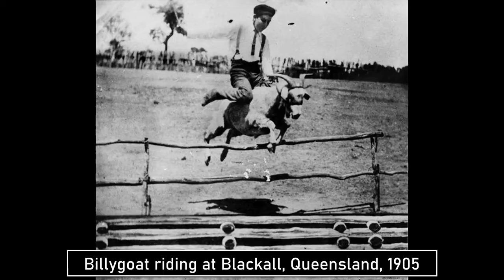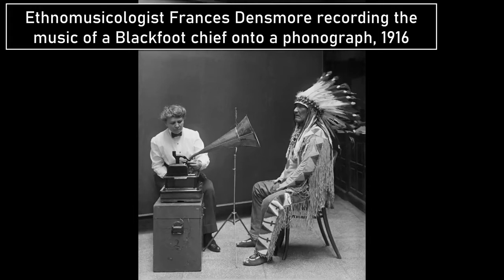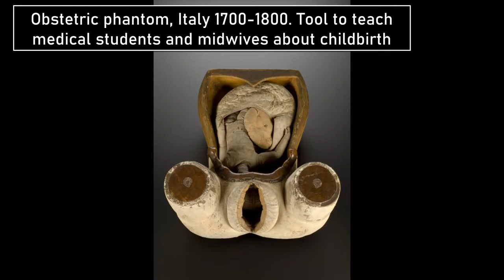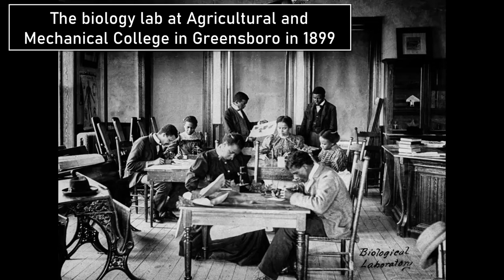👀 36 PAST PHOTOS YOU'VE GOTTA SEE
"Human history is truly a swinging pendulum of ups and downs. The centuries have been sprinkled with both bleak events and beautiful hopeful moments. Since the invention of the photograph, those events and moments have been recorded for us, allowing us a window into a time that we never actually got to see for ourselves."

📸 "In photography there is a reality so subtle that it becomes more real than reality."
Alfred Stieglitz.

⌛  Pohotography,  historical photos,  historical images,  rare historical photos,  facts, history channel, best history photos, powerful & rare.

COME JOIN ME ON MY JOURNEY